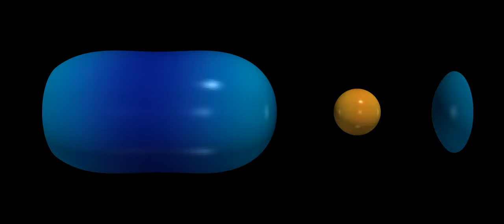[ARCHER] Plateau Rayleigh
Archer simulation of the Plateau-Rayleigh instability. The liquid-gas interface is colored by the mean curvature